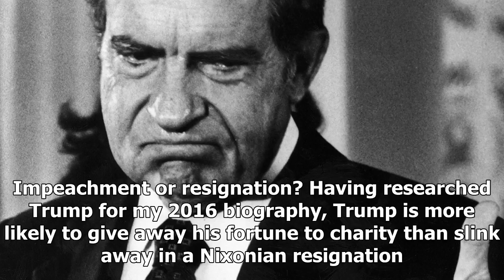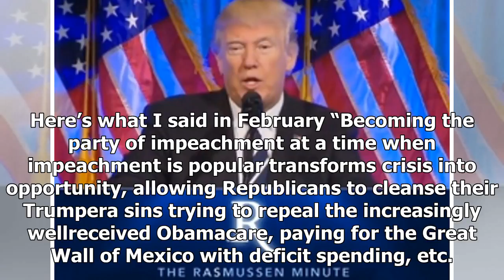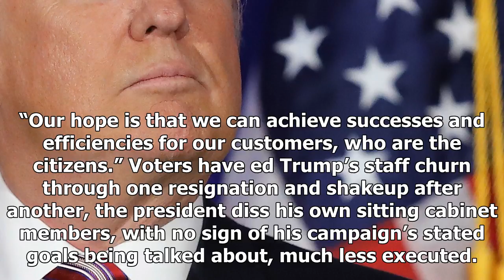Daily News - President trump will last a year?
Daily News - Daily News - President trump will last a year?

Some political experts doubted that Donald J. Trump would tough it out this long. This, after all, was a very strange man, possibly afflicted by obsessivecompulsive disorder to the point that he even floated the idea of staying in New York. He moved to Washington. But Trump’s dangerous old compulsions remain Twitter diarrhea. Impulsiveness. Recklessness. He insults adversaries whose cooperation he needs. He’s allergic to compromise. Will these character defects destroy him politically in 2018? T...